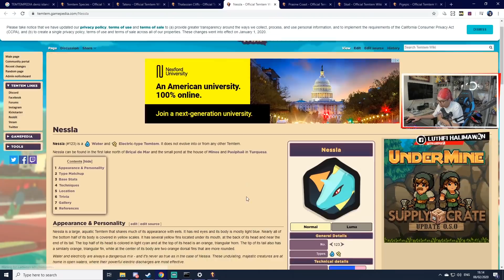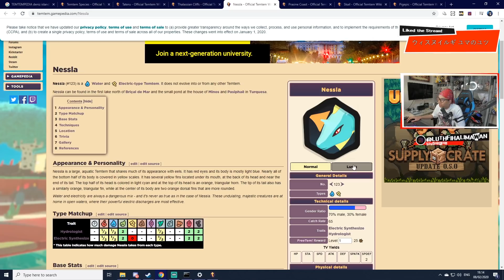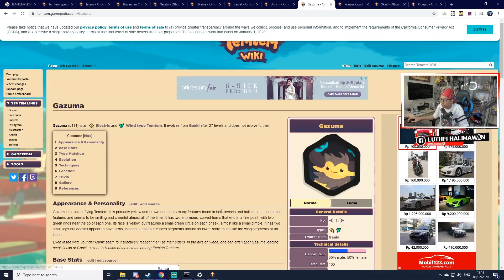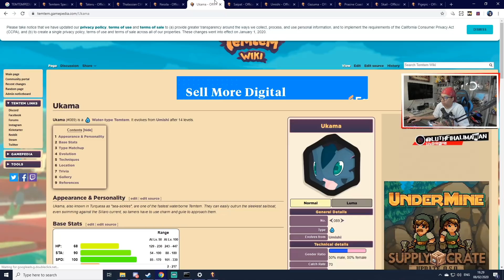MENCARI RARE TEMTEM!! - TEMTEM #4